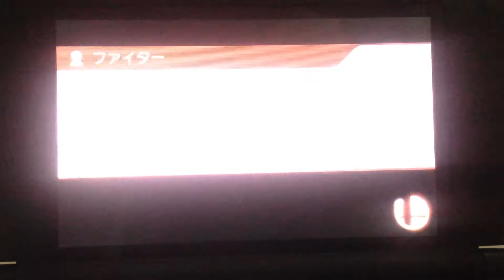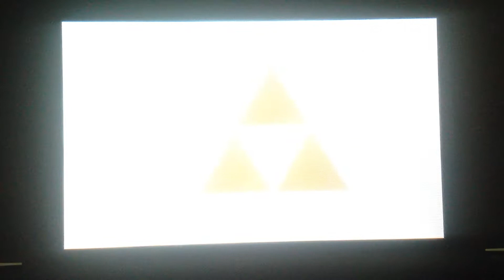Super Smash Bros for 3ds online match Zelda vs Greninja